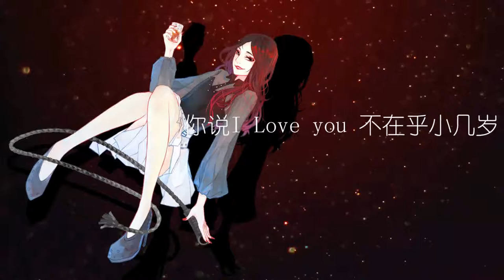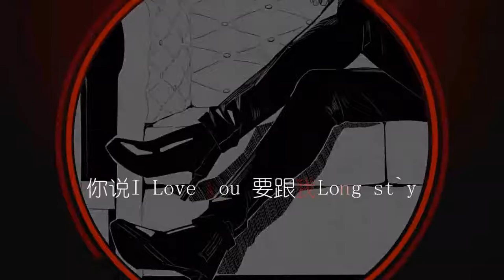【滿漢女神】姐姐 - 女神還是女王？ ！.flv